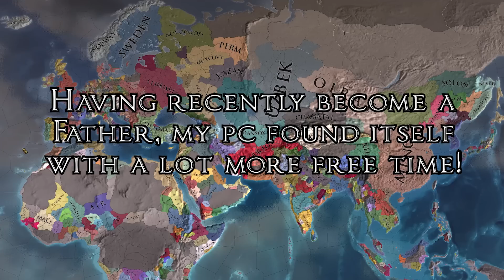10,000 Years long EU4 Timelapse - AI Only (1444 to 11444)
Having recently become a Father, my pc found itself with a lot more free time! So I decided to leave EU4 running for a week and so the 10,000 year time-lapse was born!
I used no mods & just allowed the game to keep running in observer mode.
This is my longest ever Europa Universalis Time-lapse, so sit back & enjoy!

00:15 The Old World (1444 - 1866)
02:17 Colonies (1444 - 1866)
03:18 The World (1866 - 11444)
07:55 End game review - Maps
12:21 End game review - Ledger